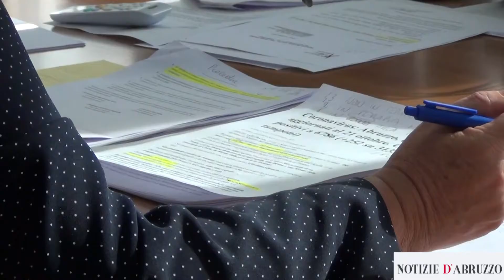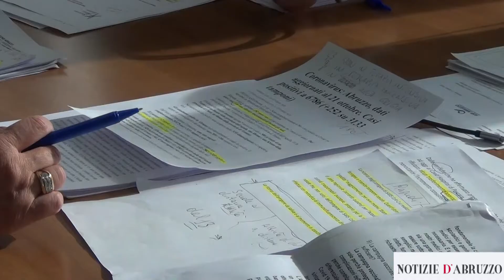Verì (Assessore Sanità Abruzzo): situazione contagi sotto controllo, ASL pronta ad intervenire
Verì (Assessore Sanità Abruzzo): situazione contagi sotto controllo, ASL pronta ad intervenire. Serve responsabilità di tutti. Vaccinazioni antinfluenzali, nessuna emergenza.

Testi e montaggio: Giovanna Piccinino